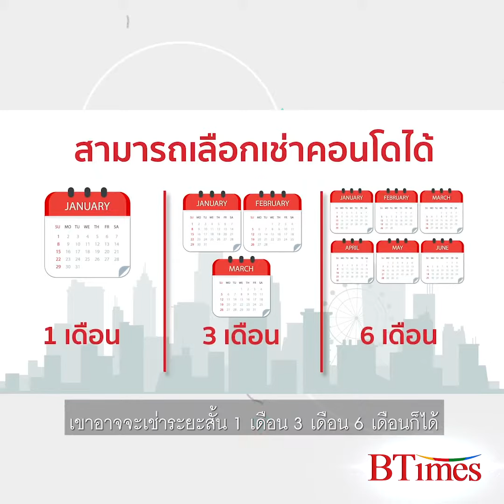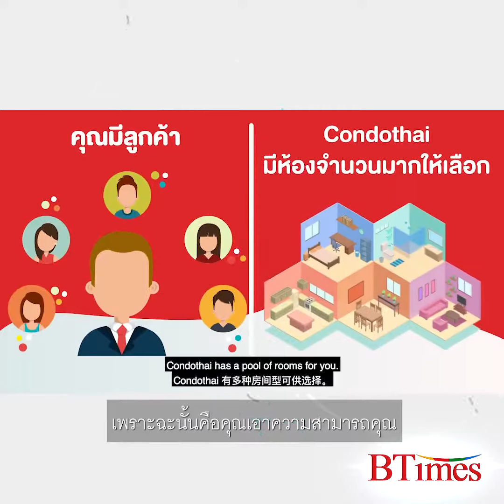BTimes - สร้างการมีส่วนร่วมด้วยการเชื่อมเจ้าของคอนโด นายหน้า และผู้บริโภคให้มาเจอกัน กับ Condothai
ขยายโมเดลธุรกิจ สร้างการมีส่วนร่วมด้วยการเชื่อมเจ้าของคอนโด นายหน้า และผู้บริโภคให้มาเจอกัน เพื่อให้เกิดการเช่า-ซื้อคอนโดผ่านแพลตฟอร์ม Condothai จุใจกับการทำงานของแพลตฟอร์มสุดพิเศษนี้ไปพร้อมกันต่อได้ที่
ดูย้อนหลังได้ที่ misterban.com หรือ YouTube MisterBan